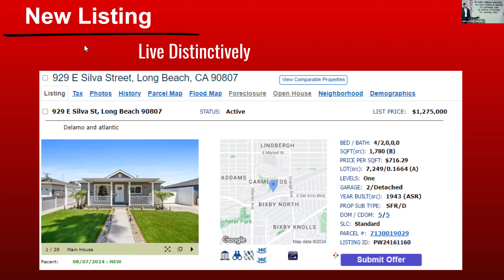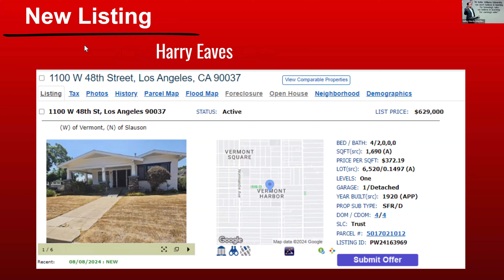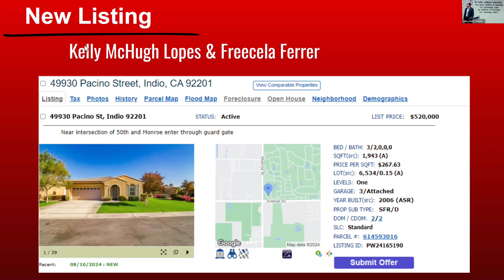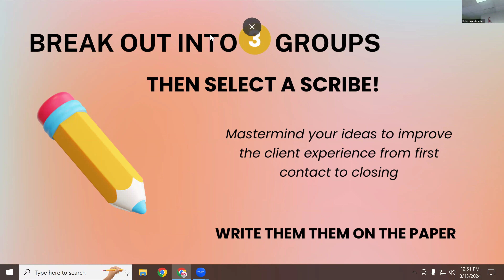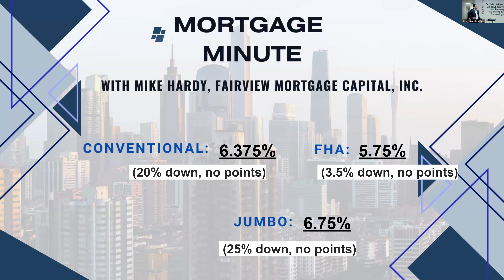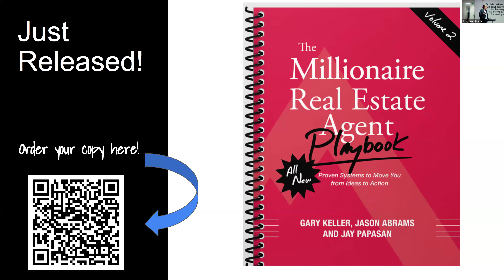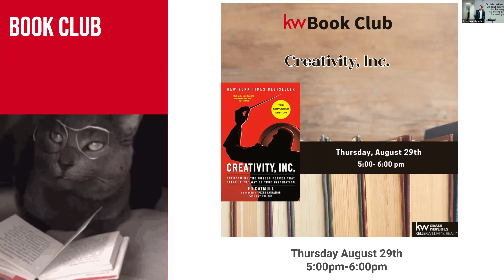KW Coastal Properties Team Meeting 8.13.24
Drake Cruz and James Abdelmalek host this week's KWCP Team Meeting.